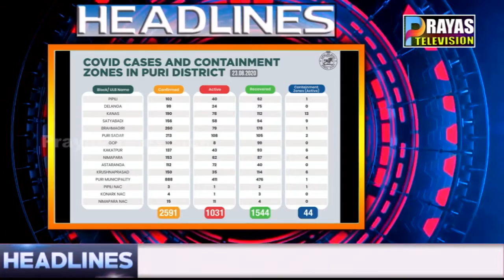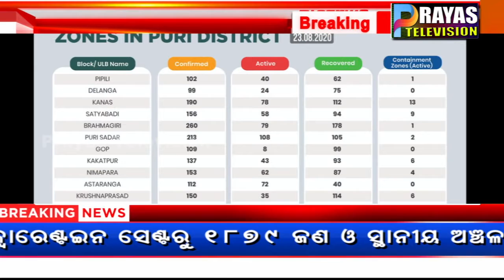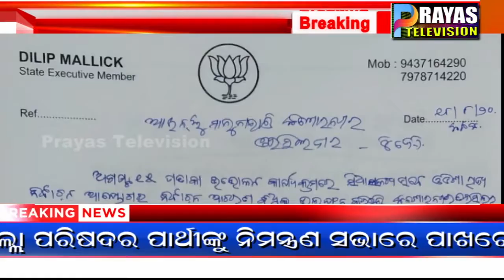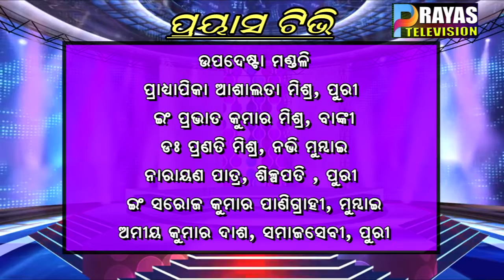PRAYAS NEWS 23 08 2020